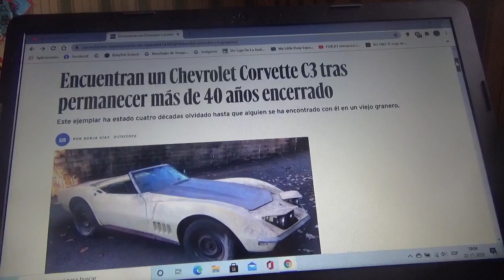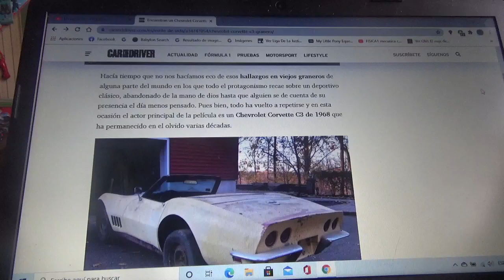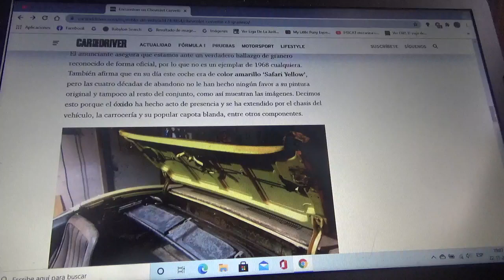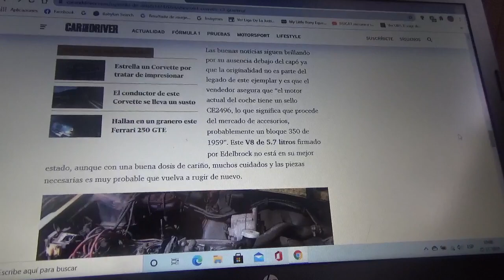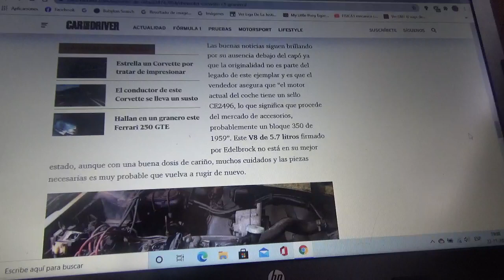Aparece este Chevrolet Corvette C3 luego de mas de 40 años abandonado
Se trata precisamente de una unidad de fines de los años 1960 que estuvo por mas de 4 décadas oxidándose en un antiguo granero